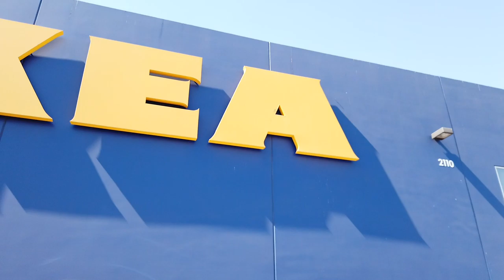SHOP WITH ME l IKEA SHOP AND HAUL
Hello! I hope you all are having a great day! I have a new shop with me for you today! We went to IKEA for some more storage boxes. Love this store but hate how long it takes to get anywhere! haha I hope you all enjoy!

Products I Use and Love:

Sprayway Glass Cleaner
Dial a Shelf Mega Can Holder
Bottle Scrubber
Method Grapefruit All Purpose Cleaner
Method Daily Shower Spray
Clorox Disinfecting Wipes
Kirkland Microfiber Clothes
Rubbermaid Reveal Spray Mop
Dyson v6 Animal Cordless Vacuum
Dyson Handheld Vacuum
Swiffer Sweeper
Pinsesol Lavender Floor Cleaner
Dish Scrubber

Gear I Use:

GoPro 7
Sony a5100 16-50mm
Canon EOS Rebel
Mac Book Pro
Microphone filter